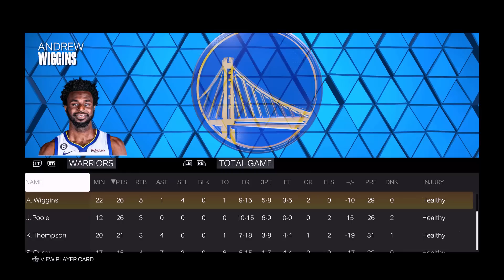NBA 2K23 Playoffs Mode | Warriors vs Lakers Game 3 | Ultra Realistic Gameplay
Golden State Warriors vs Philadelphia 76ers
Golden State Warriors vs Portland Trail Blazers
Golden State Warriors vs LA Clippers
Golden State Warriorsvs Sacramento Kings